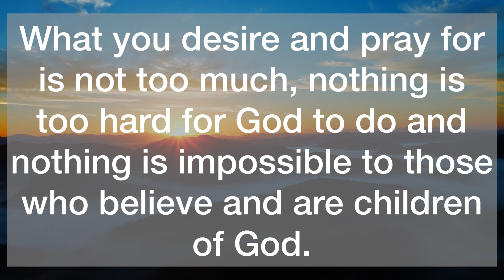💌Someone you least unexpected is going to…